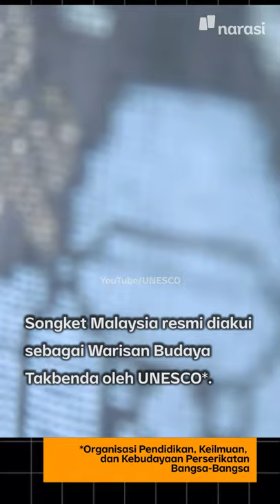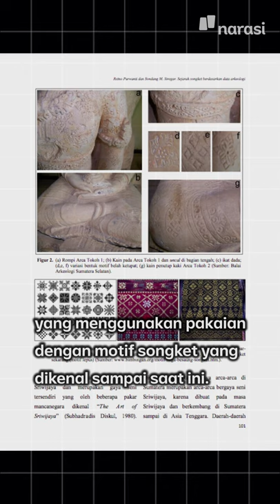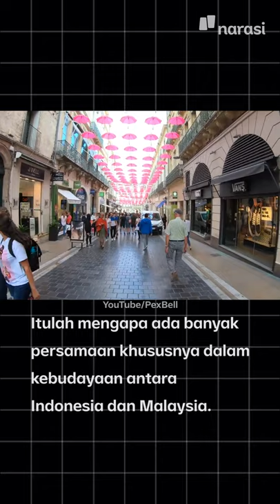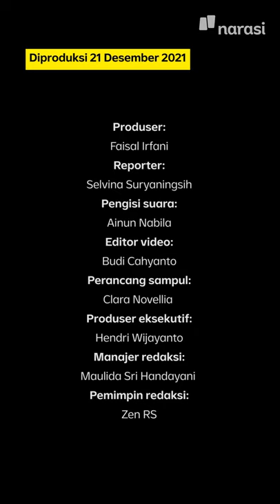Songket Malaysia Diakui UNESCO, Netizen Indonesia Protes. Gimana Sejarahnya? | Narasi Newsroom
Belum lama ini, UNESCO tetapkan kerajinan songket sebagai warisan budaya tak benda milik Malaysia. Keputusan ini bikin warganet Indonesia geram karena Indonesia, kan, juga punya songket.

Lalu, kain songket punya Malaysia dan Indonesia ini sebenarnya sama atau beda, sih? Tonton videonya ya…

(Narasi)